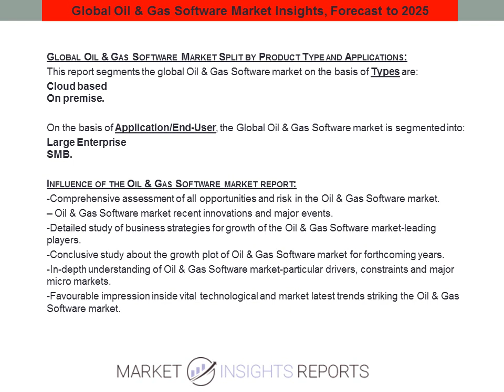Oil & Gas Software Market